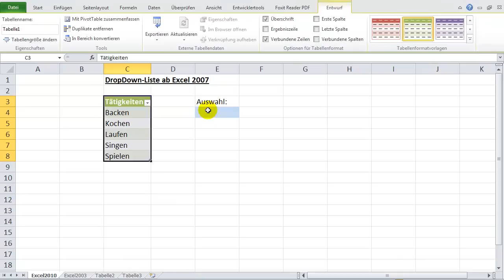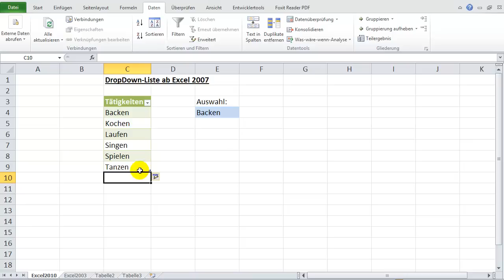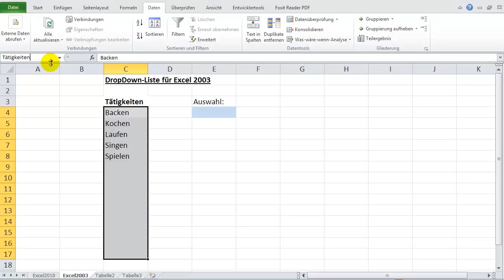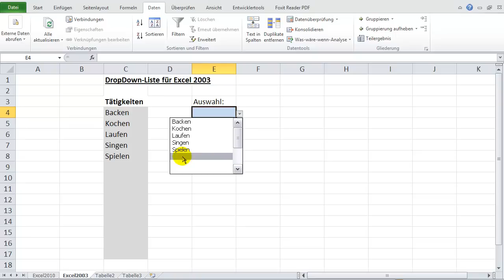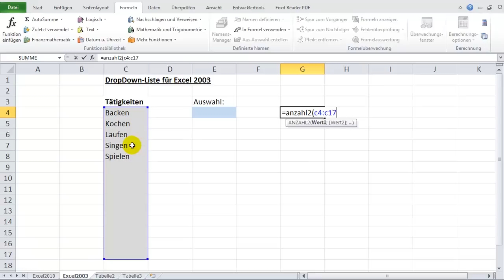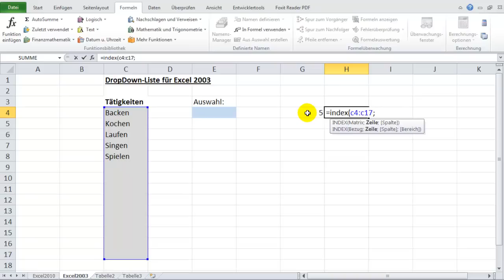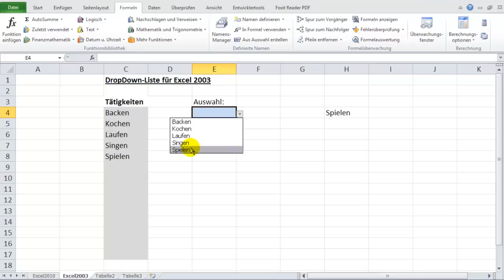DropDown-Listen dynamisch ohne Leerzeilen erstellen - ab Excel 2003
Ab der Excel-Version 2007 können Listen zu intelligenten Tabellen formatiert werden und dienen dann als Grunlage für DropDown-Listen.
Bei älteren Versionen muss etwas anders vorgegangen werden, um die Listen dynamisch und ohne Leerzeilen anzuzeigen...